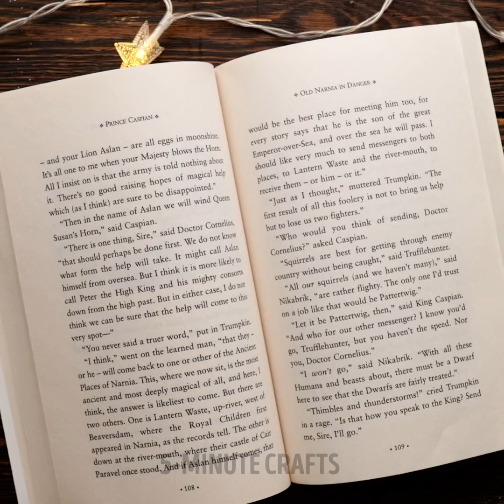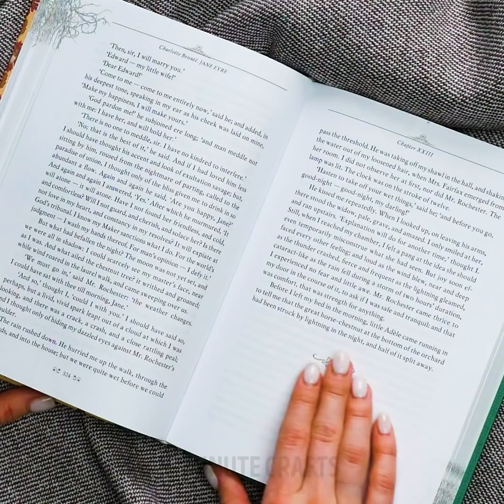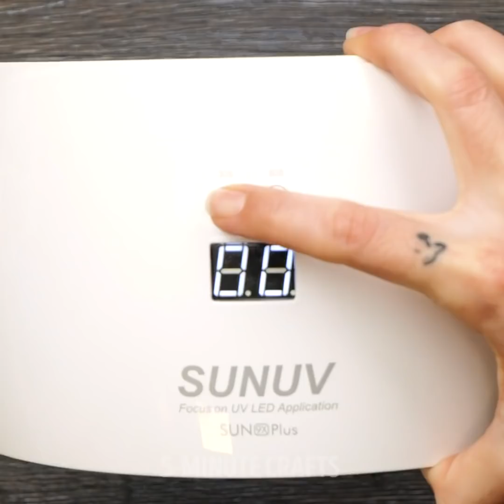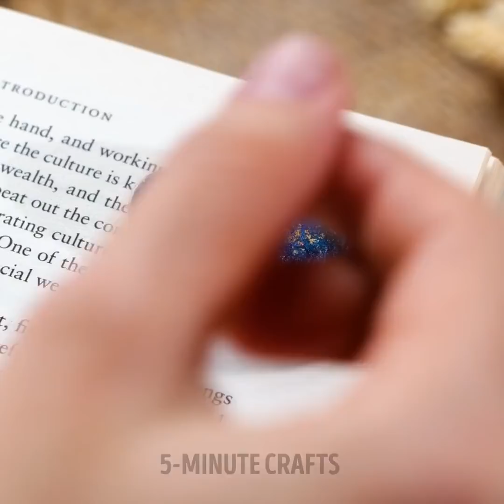Amazing DIY Ideas From Epoxy Resin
TIMESTAMPS:
00:04 Fall leaf cup holder
00:44 How to make dog tag using resin
00:58 DIY resin earrings
03:55 Cute resin crafts